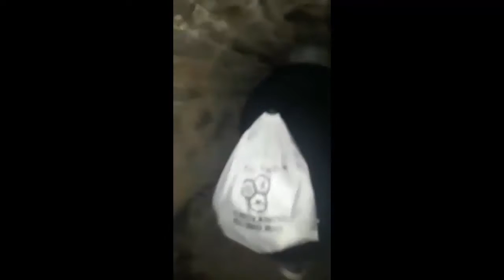La gran travesia - [Tunel Punta de Parra / Tome] [Fuerte 1 y 2 Punta de Parra]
Lauchitalo.